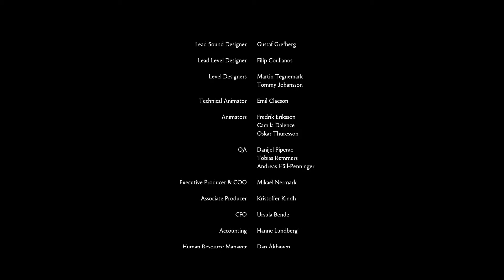Bracia opowieść o dwóch synach #10 - W Sieci Mroku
miłego oglądania

"wiadomość automatyczna ode mnie"